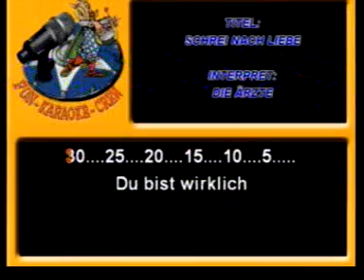Alex & Co singen Schrei nach liebe im Karaoke Fun Pub Stuttgart